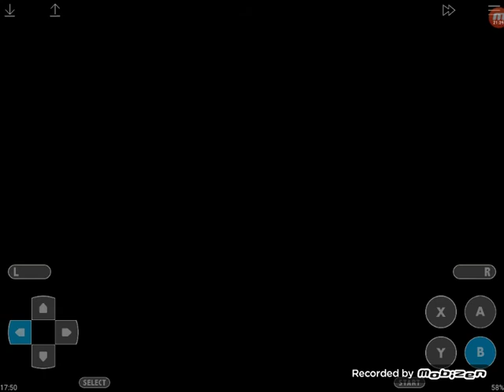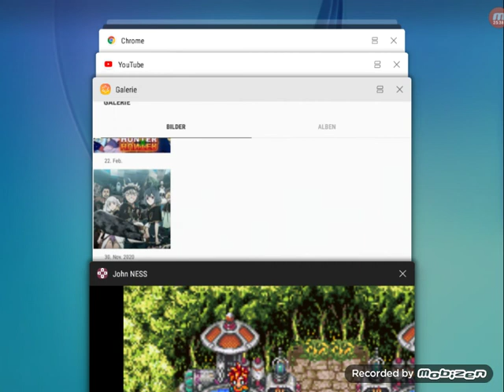Nach nicht mal 5 Minuten schon auf einem Date! // Chrono Trigger #1